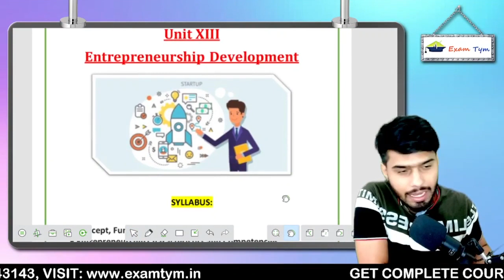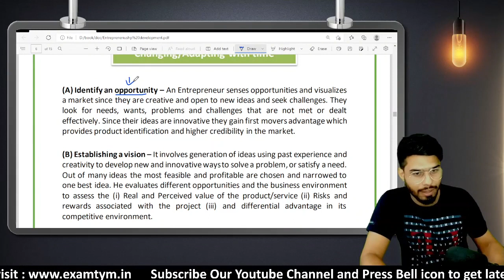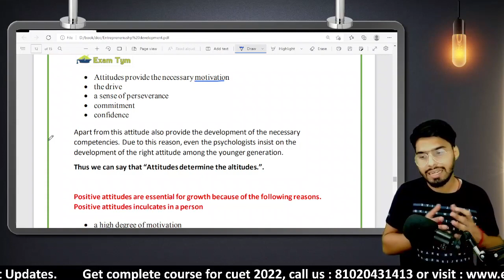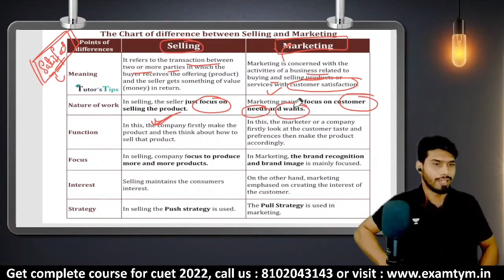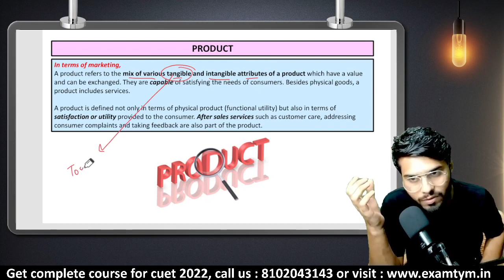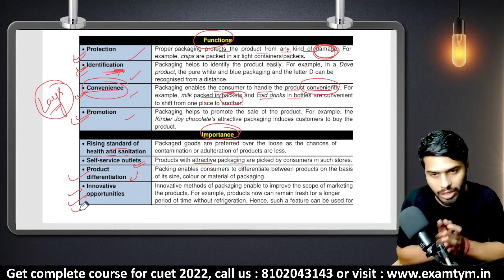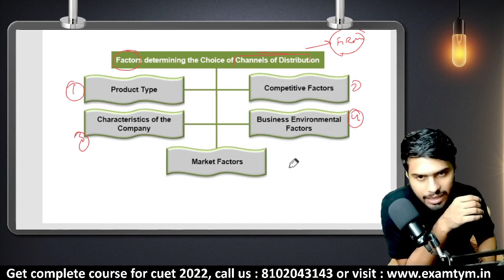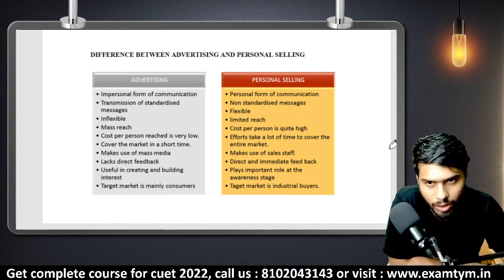CUET BUSINESS STUDIES || ENTREPRENURSHIP D. & MARKETING || ULTIMATE REVISION